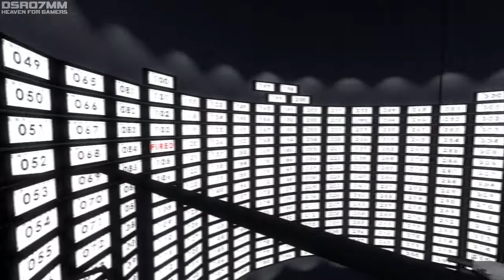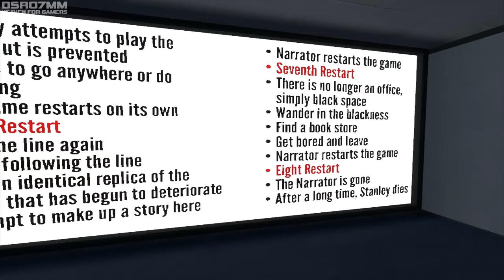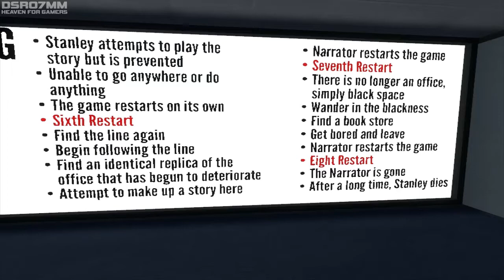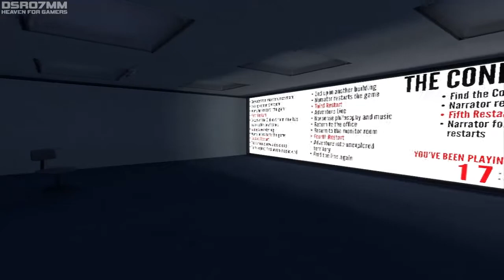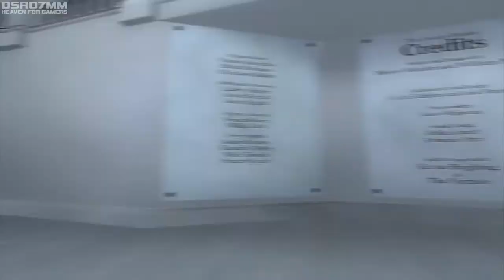The Stanley Parable Walkthrough - Part 1 FULL GAME Review Playthrough Lets Play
The Stanley Parable Walkthrough - Part 1 for PC without commentary. Graphics are maxed out in 720p resolution.

The Stanley Parable is an interactive fiction modification based on the Source game engine, developed by Davey Wreden and released in July 2011. A high-definition remastered version, including new story elements, has been approved for the Steam Greenlight process, and it will be released in October 2013.
While the modification uses the first-person perspective common to other Source engine mods, there are no combat or other action-based sequences. Instead, the player controls the protagonist, Stanley, through a surreal environment, with each step of the process narrated. The player has the opportunity to make numerous decisions on which paths to take, including going against what the narration is telling them to do, with each choice leading to different narrations and endings.
Wreden envisioned the game after considering that most major video game titles confine the user to its rules, and considered how to construct a narrative to challenge that notion. Outside of Kevan Brighting's voice work of the narrator, Wreden built the modification himself, initially as a personal project for his career goals but soon expanding to a wider release once he had shown it to friends and other players. The modification received critical attention as a new variation of creating interactive fiction within a game engine, and provided a thought-invoking narration to discuss with others on the nature of choice and predestination within video games.